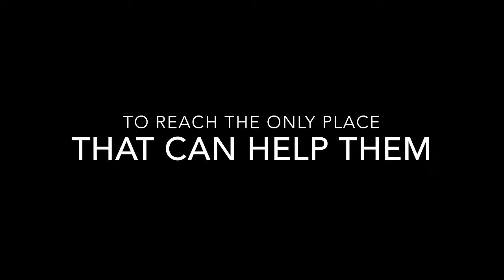Somewhere Over the Bayou Trailer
Trailer for the short film "Somewhere Over the Bayou" created by Vermilion Parish 4-Hers about protecting one's home during a storm.